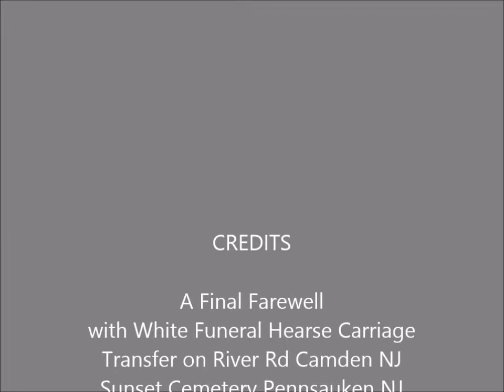White Funeral Hearse Carriage Circle of Life F H Camden to Sunset Cemetery Pennsauken NJ May 8 2021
A Final Farewell White Horse and Funeral Carriage transfer on River Road in Camden NJ with Circle of Life Funeral Home to Sunset Cemetery in Pennsauken NJ May 8 2021